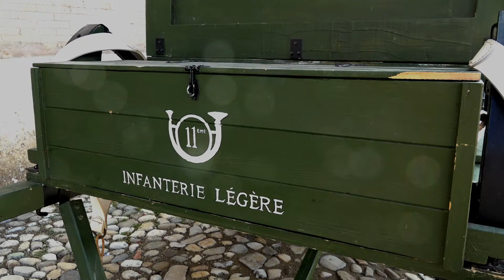IN MARCIA CON NAPOLEONE - Episodio 6: LA SANITÀ MILITARE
Lo Chasseur Prina si lancia eroicamente all’assalto, ma viene ferito gravemente e giace con altri morti e feriti sul campo di battaglia. La sua amata Maria lo cerca disperatamente e trovatolo chiama i barellieri e lo fa portare presso l’ambulanza militare dove un chirurgo di prima classe lo opera salvandogli la vita.  Mentre Prina è in convalescenza, la guerra volge al termine con la grande vittoria di Wagram.